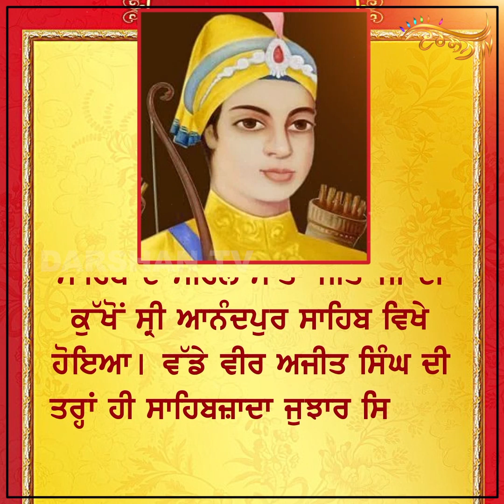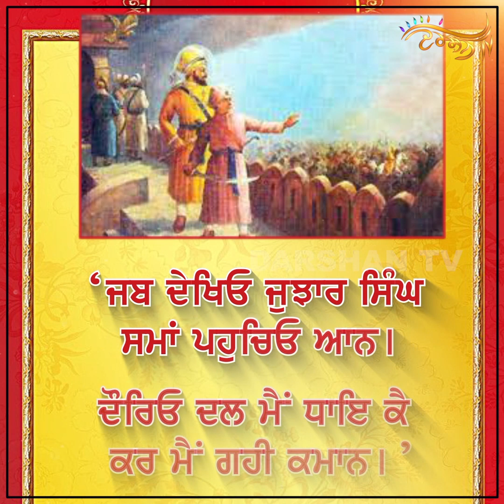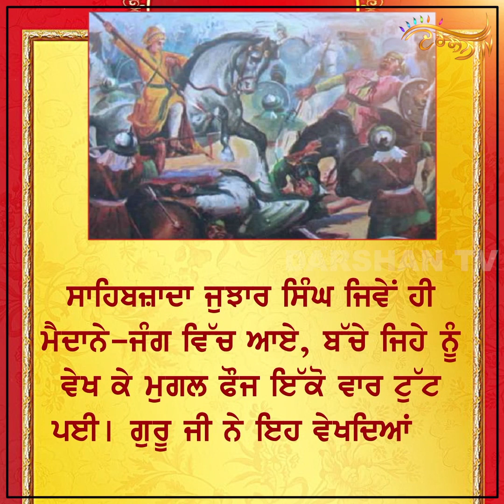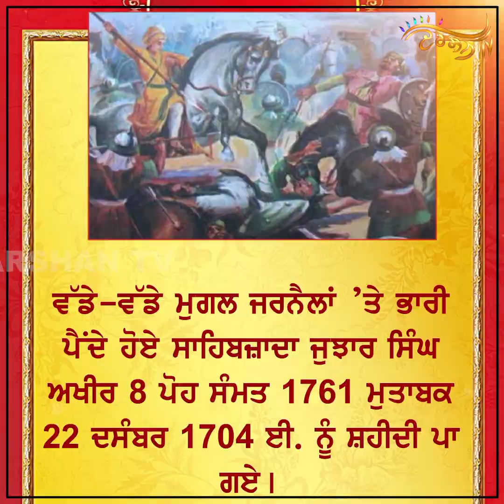14 ਸਾਲ ਦੀ ਕੱਚੀ ਉਮਰ 'ਚ ਮੁਗ਼ਲ ਫੌਜਾਂ ਨੂੰ ਲੋਹੇ ਦੇ ਚਨੇ ਚਬਾਉਣ ਵਾਲੇ Sahibzada Baba Jujhar Singh Ji